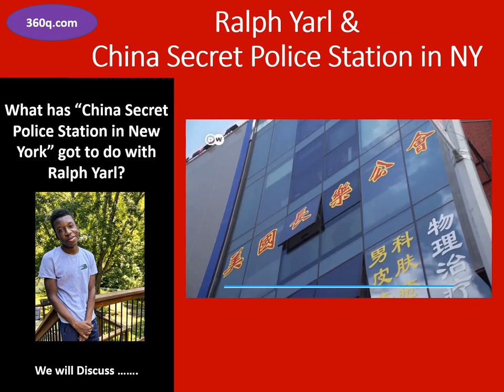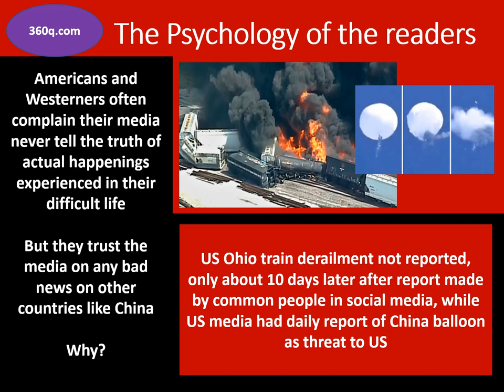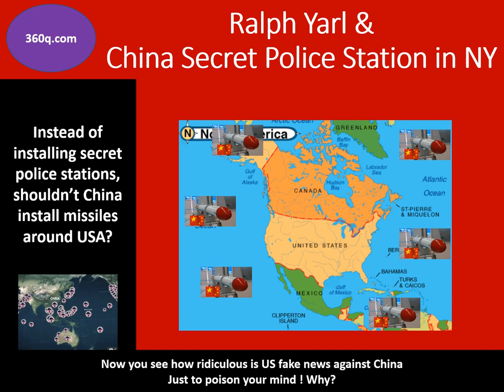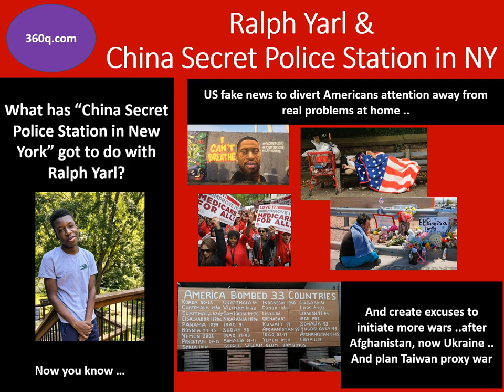Ralph Yarl & China Secret Police Station in NY